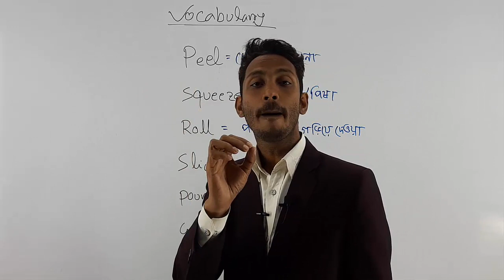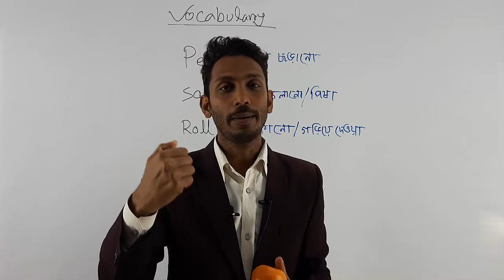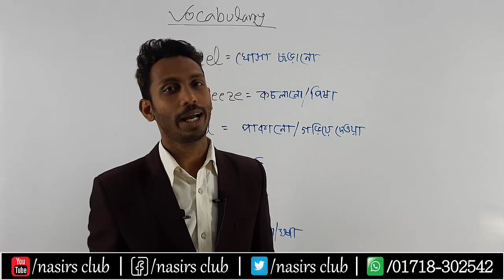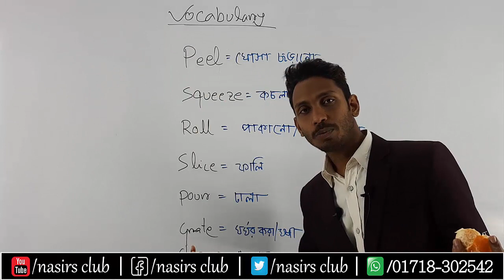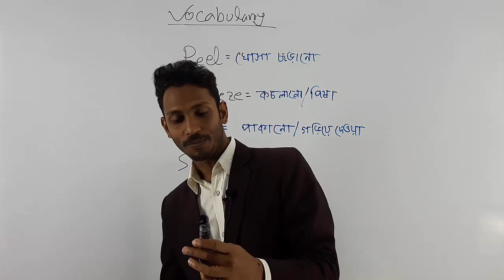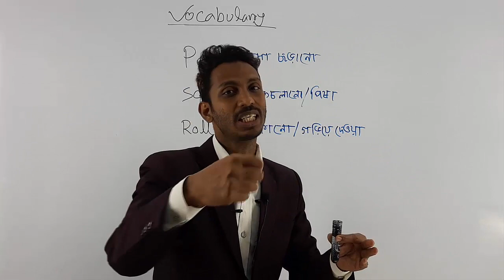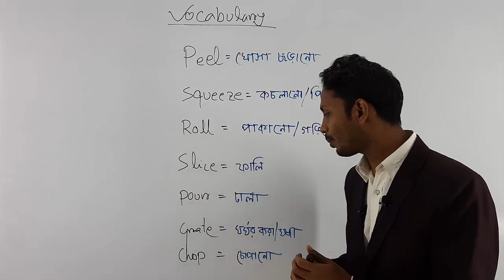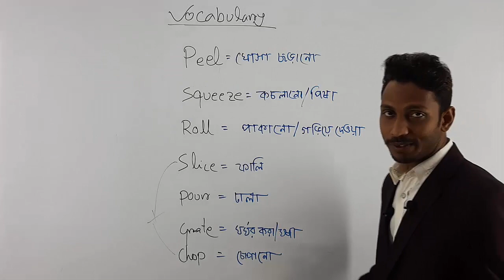Peel- খোসা ছাড়ানো || Slice- ফালি করা || Pour- ঢালা || Roll- পাকানো || Grate-ঝাঁঝরি